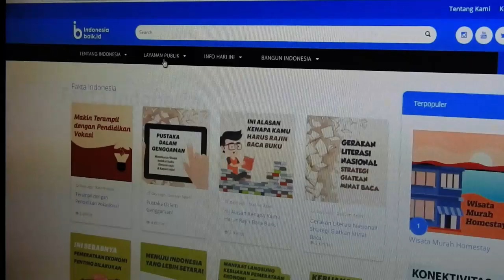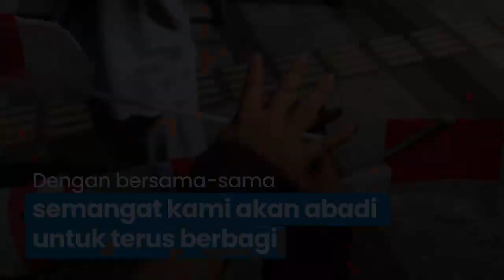Profil Indonesiabaik.id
Sedikit perkenalan tentang kami,

Berdiri sejak 6 Juni 2017, berwujud sebuah upaya menggelorakan semangat menuju cita-cita Indonesia yang lebih baik. Karena kami sadar, ada banyak yang Indonesia punya, banyak pula yang Indonesia perbuat. Semua harus disampaikan dan perlu disebarkan. Agar kita tahu dan mau berbuat lebih banyak untuk Indonesia. Menjadi lebih baik, terpandang di mata dunia.

Kini, lebih dari 8000 konten telah kami produksi. Bersama lebih dari 710 ribu follower dari seluruh penjuru negeri, kami tidak berhenti, mengabarkan yang baik, bergerak positif, untuk Indonesia.